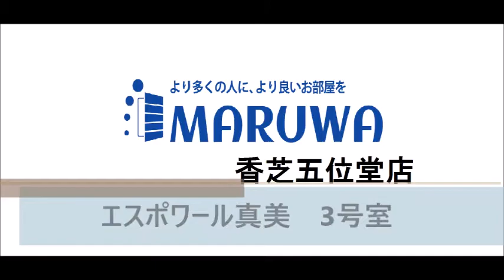エスポワール真美 ３号室 ★奈良の賃貸MARUWA｜株式会社丸和不動産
▶物件名：エスポワール真美３
▶所在地：奈良県香芝市真美ヶ丘２丁目
▶間取：4DK